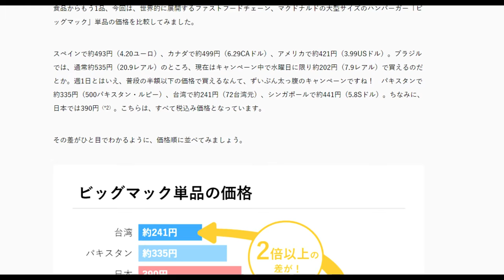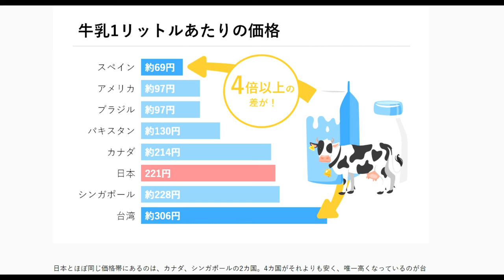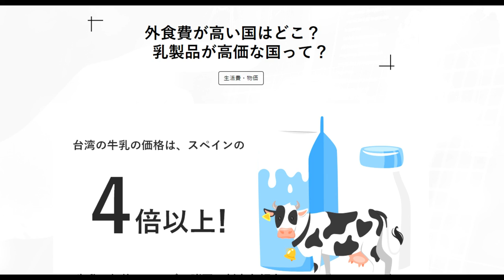【隠居TV】急激な物価高騰が来る。